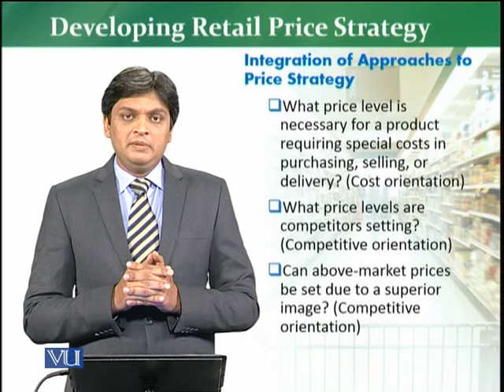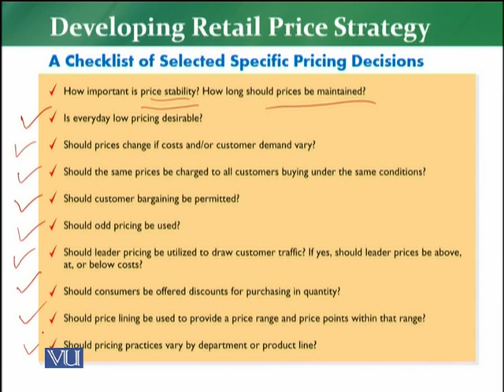MKT726_Topic163 | Retail Management